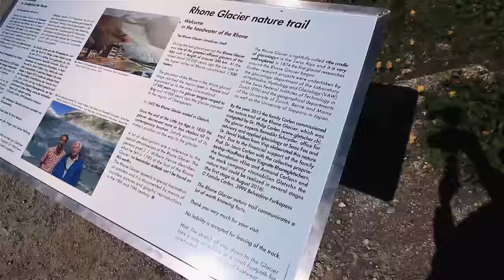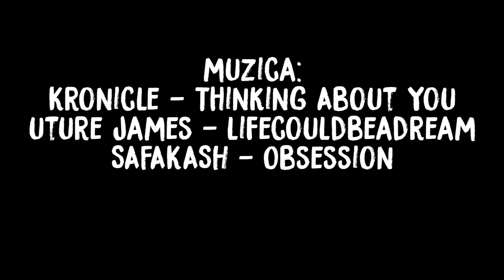CEL MAI FRUMOS PEISAJ LA 4500 METRI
Gami va prezinta cel mai fain daily vlog de pana acum. (ᵔᴥᵔ)